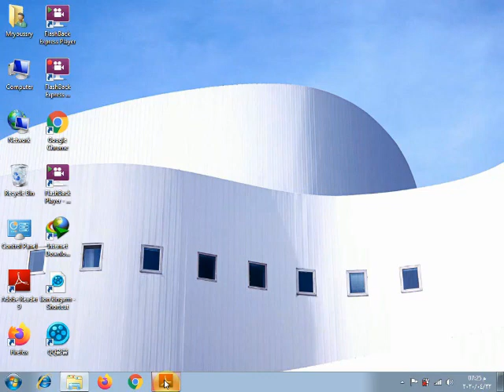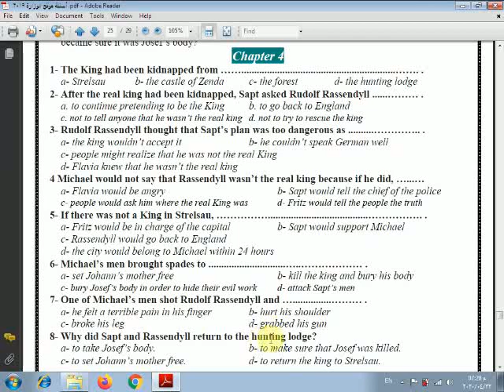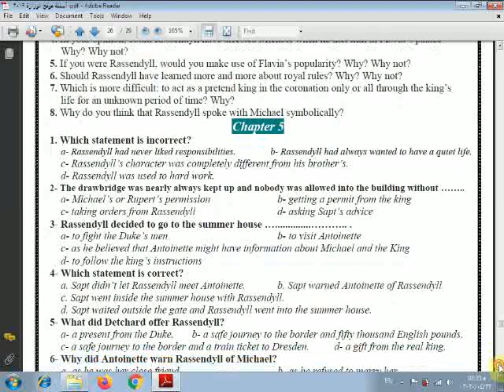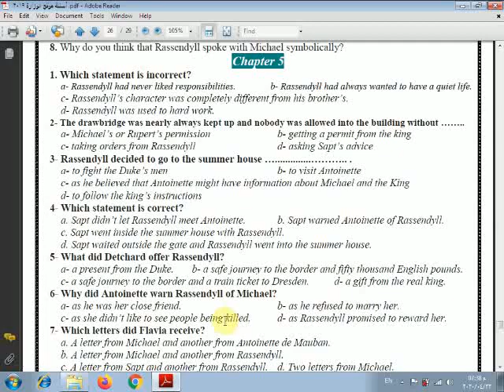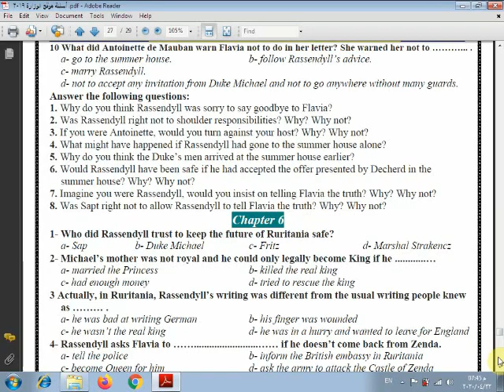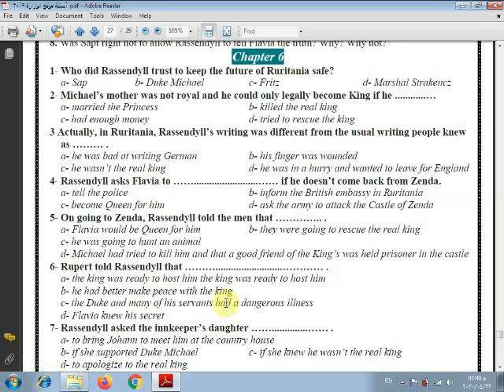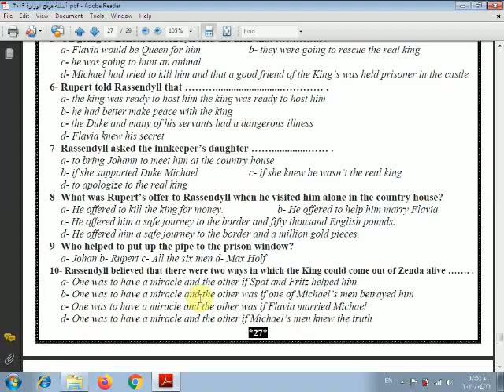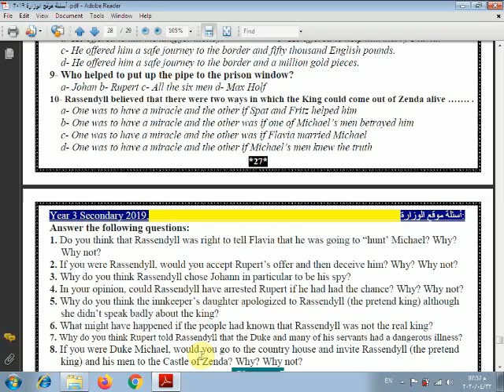حل اسئلة الوزارة قصة سجين زندا ج (2)The Prisoner Of Zenda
اي استفسار في التعليقات (او صفحتى على الفيسبوك)
ماذا سنفعل في هذا الفيديو ؟
في هذا الفيديو باذن الله سوف نقوم بحل اسئلة الوزارة قصة سجين زندا ج (2)The Prisoner Of Zenda وذلك بطريقه سهله ومبسطه ان شاء الله وذلك تكمله ل
فيديوهات حل الصف الثالث الثانوي :
شرح  مبسط لقواعد اللغه الانجليزيه للمرحله الثانويه